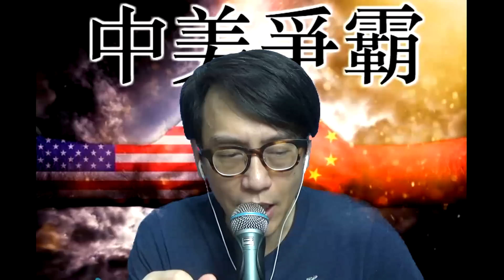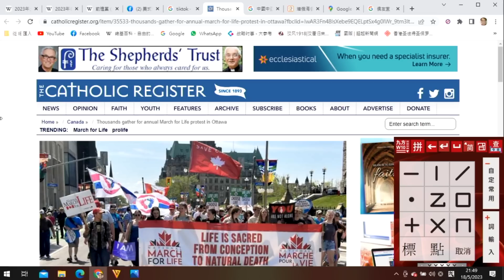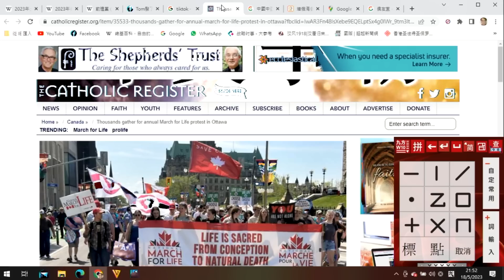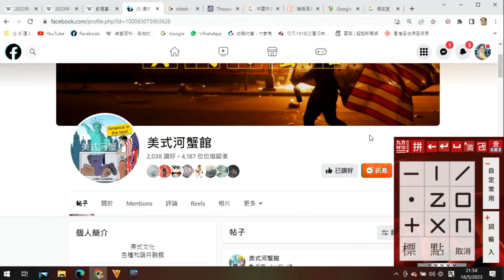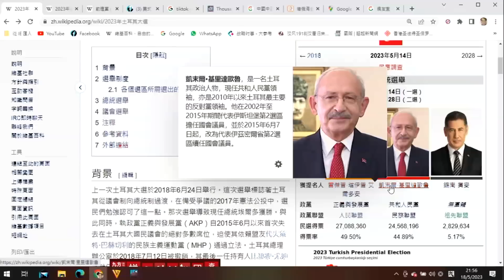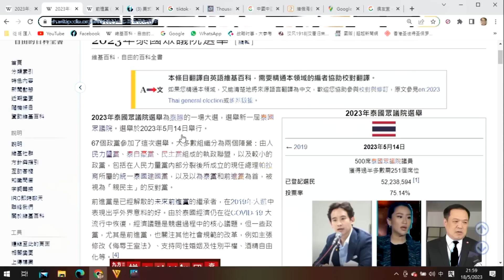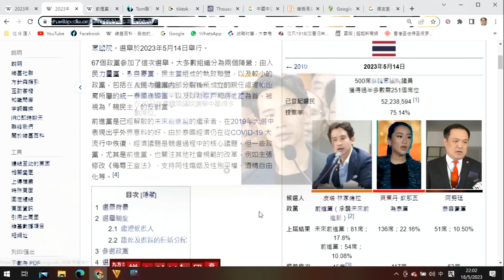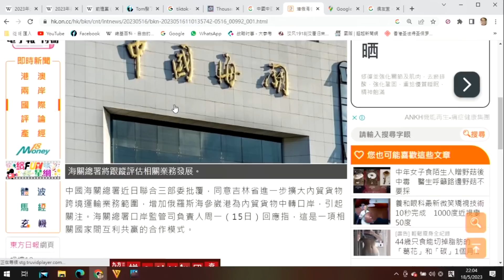中美爭霸285b 俄軍戰況緊張,中國得益/Tiktok為何在美國被禁?/泰國土耳其將維持現況/地緣分析海參崴向中國開放 20230519